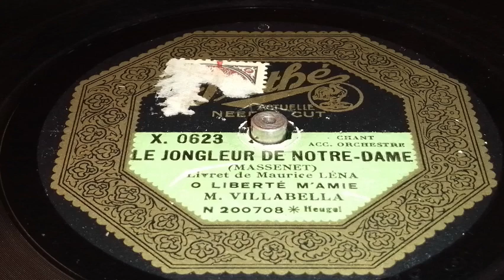M Villabella - Le Jongleur de Notre Dame